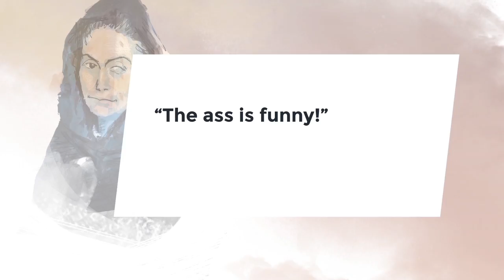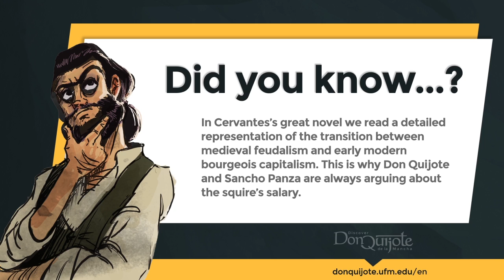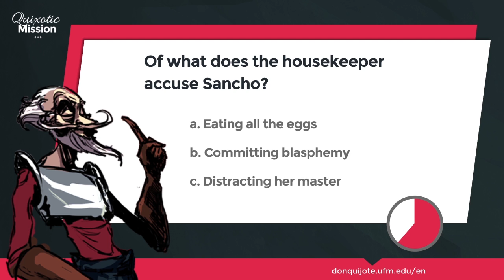Lesson 5 - Sancho wants to govern his isle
Credits
New Media | UFM 2015